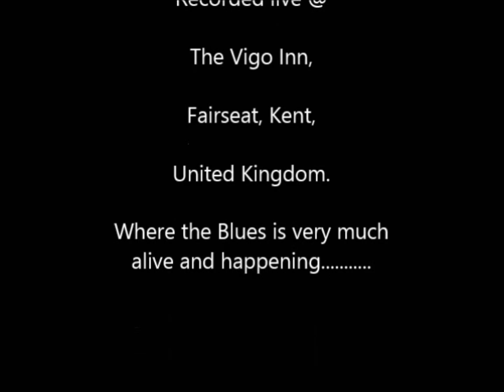step it up and go 15 01 2014